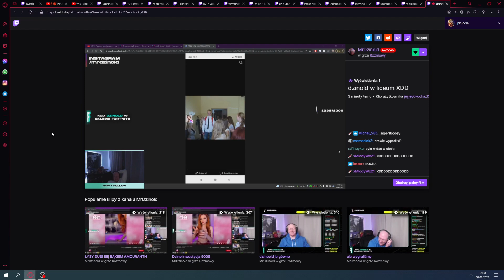PISICELA REAGUJE NA MŁODEGO DZINOLDA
🔔 Spodobał ci się film? Daj suba, aby nie przegapić kolejnych!
📽️ Klip został zrobiony podczas live 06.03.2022.

Jeśli chcesz mieć pewność, że przeczytam wiadomość, napisz na Discordzie.